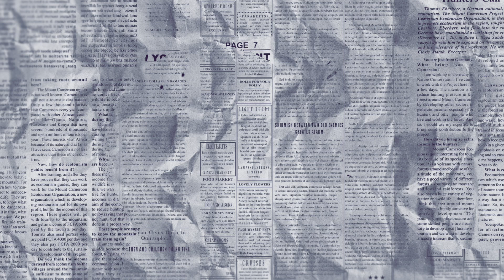The Daily Roar - May 10th